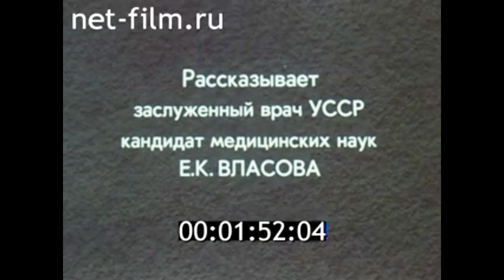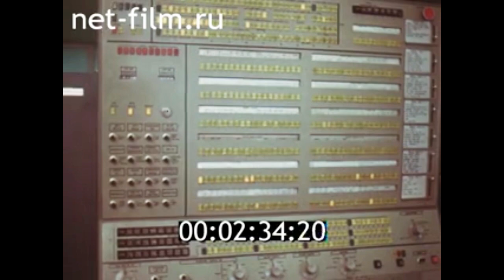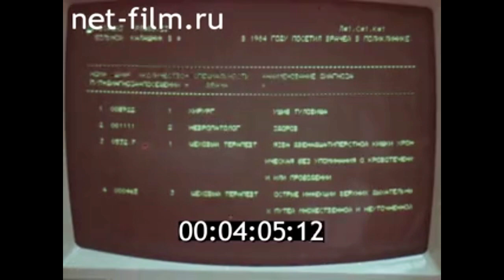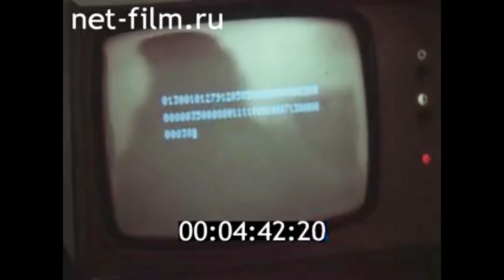1985г. Запорожье. ПО "Моторостроитель". медикосанитарная часть.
Техника диспансеризации. 1985г. ЦНФ.